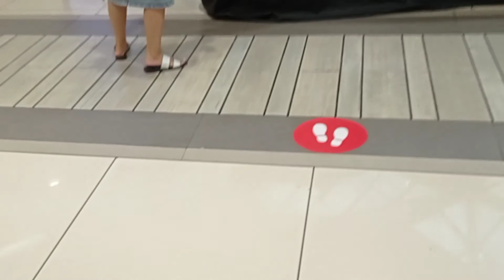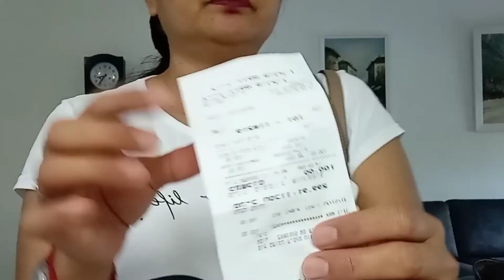Belen Bautista:Shopping pa birthday sa aking sarili.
Belen Bautista:Shopping pa birthday sa aking sarili..Mall Serkin Pitach,tikva sa fox sale my 50/70percent discount pero dko ngamit yong less 30 percent ko kc wala akong ngustahan over wide yong mga v shape tshirt nila pero happy parin kc nkabili nman ako ng bag at rubber shoes sa nine west happy shopping khit papano nkanili ako ng regalo sa sarili ko.thank u for watching pls.likes,comments share and subscribes god bless.